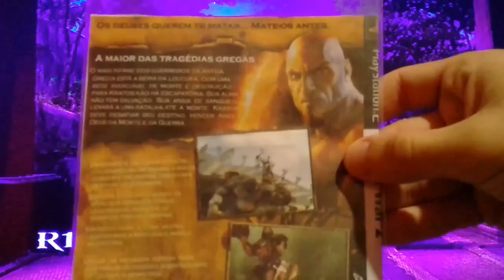GOD OF WAR 2 #9 NO DAMAGE,NO UPGRADES,NO MAGIC E NO FURY OF TITÃNS CONTRA O PERSEU!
Vídeo Gravado hoje dia 29 de julho de
2024! As 16 e pouco as 18:47! E eviad
o agora as 23:52! Deus abençoe a tds
leiam a descrição do vídeo! vlw!❤👇

Canal do meu amigão!:@AndréGamesYT.1
Canal do meu amigão!:@gusttavohgttgames Ajuda lá❤

JULHO DE 2024 AS 16 E POUCO AS
18:47 DA NOITE! PESSOAL ASSISTAM
A ILUSTRAÇÃO/NOVELA GÊNESIS HJ
NA RECORD TV📺! AS 22 HORAS DA
NOITE! ESTÁ NO EP 114! E ESTA MOS
TRANDO A HISTÓRIA DE ABRAÃO 1
GRANDE HOMEM DE FÉ E SERVO DO
NOSSO SENHOR DEUS! ASSISTAM LÁ
ESSA ILUSTRAÇÃO É INCRÍVEL!❤💖

Sexta feira estava no ep 113! Deus abençoe a todos!❤ e agora está mostrando a ida de Abraão há gerar!